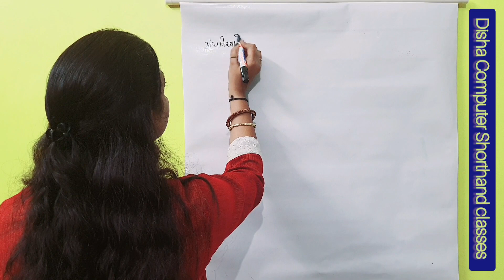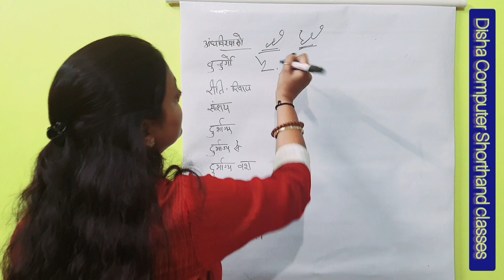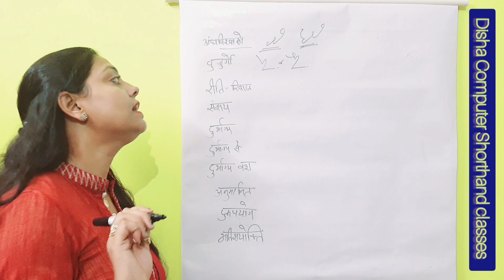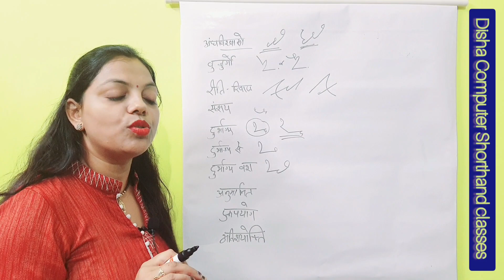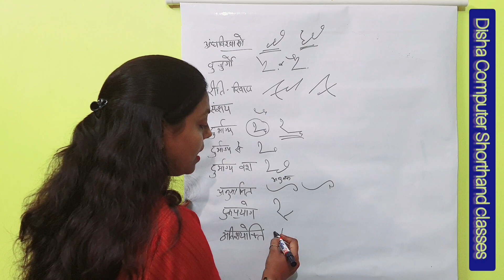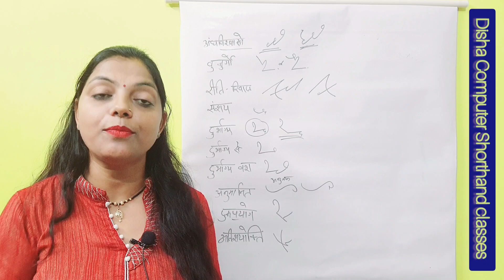Shorthand tuff Words Easy Practice Don't Miss It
नमस्कार 🙏 Dear Students

कैसे है आप सब आज के वीडियो को पूरा देखे इसमे मैं आपको exam में dictation में आने वाले शब्दों को बहुत ही सरल तरीके से बताने वाली हु तो वीडियो को लास्ट तक देखे Editorial words  in a very easy shorthand explanation.

shorthand hindi,
hindi stenography shorthand easy
शॉर्टहैंड, आशुलिपिक,
हिंदी शॉर्टहैंड,
Sakentik bhasha,
Rishi pranali,
 Rishipranali,
Crpf steno,
Shorthand typing,
Shorthand hindi,
Shorthand
Shorthad Exercise
shorthand institute near me
tuff Words
Shorthand Tuff Words
steno tuff Words
tuff steno words